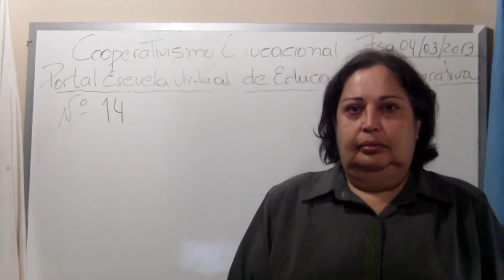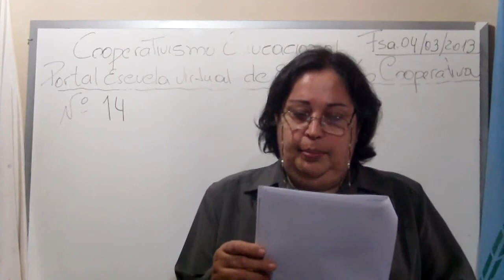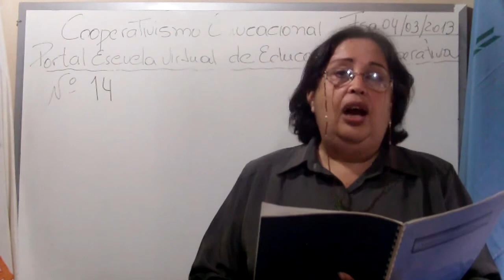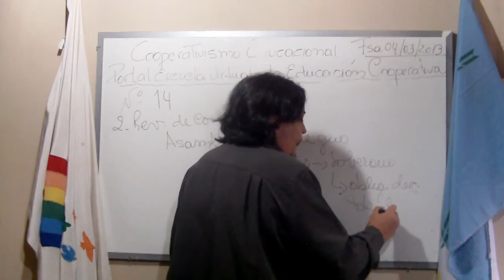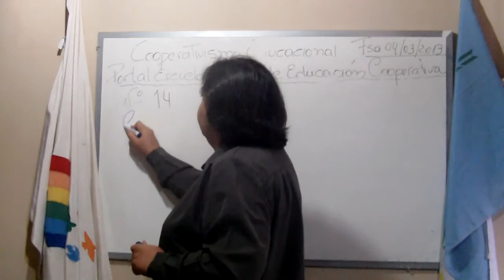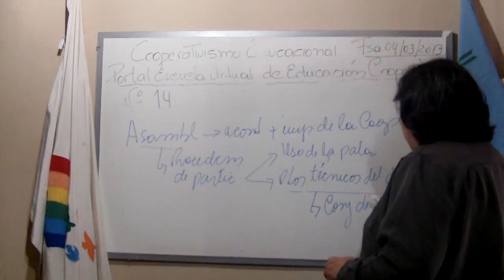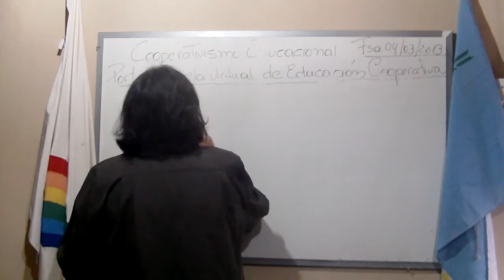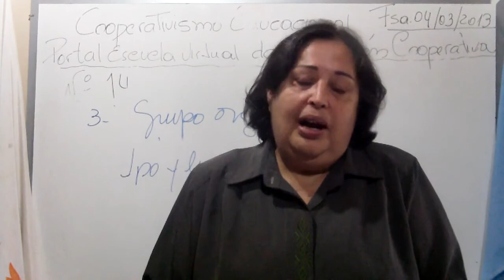Portal Escuela Virtual de Educación Cooperativa nº 14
En el Portal escuela Virtual de Educación Cooperativa la Cra. Ana María Ramírez Zarza comparte con Uds. los siguientes conocimientos: 1- Editorial: Afirmemos la Identidad Cooperativa.